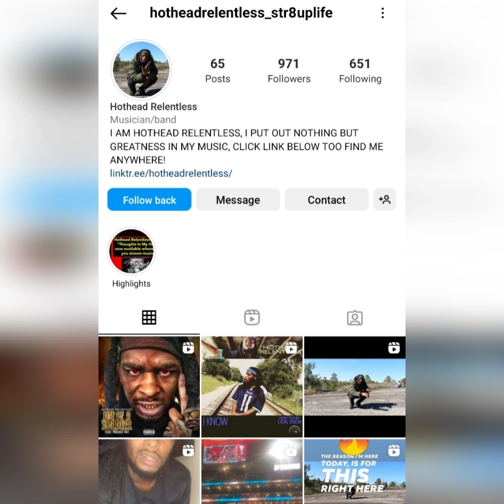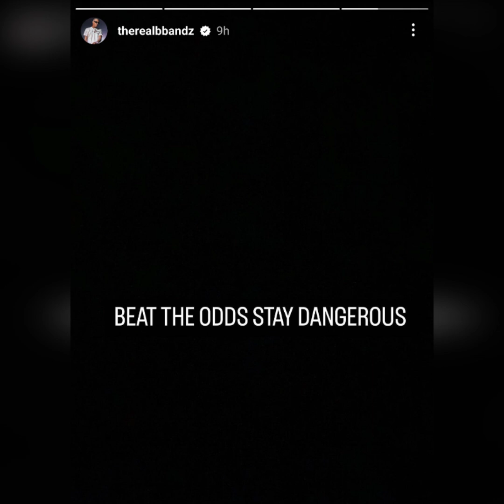CHICAGO RAPPER BIG BANK BANDZ WAS SHOT IN LA